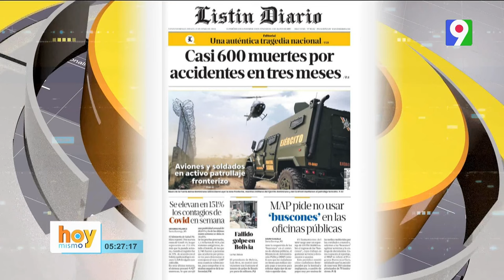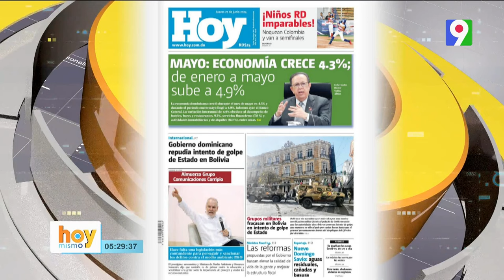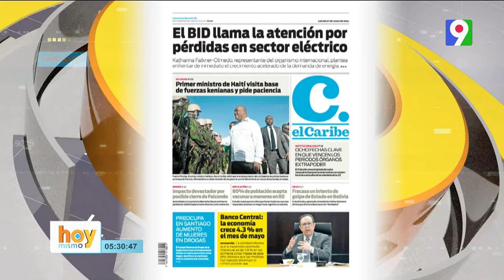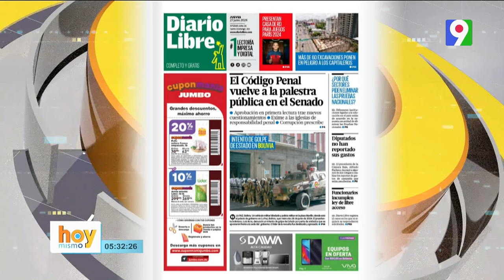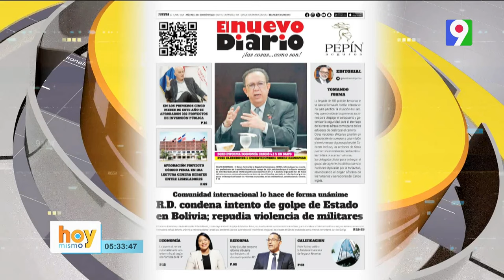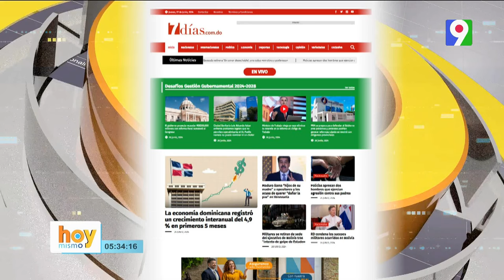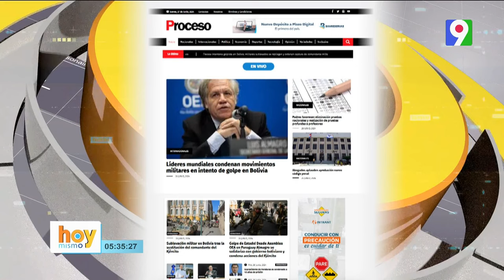Titulares de prensa dominicana jueves 27 de junio 2024 | Hoy Mismo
Titulares de prensa dominicana jueves 27 de junio 2024